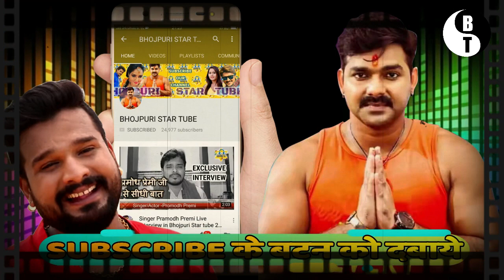पवन सिंह ने अक्षरा सिंह के लिये कही दिल छू जाने वाली बात -देखे वीडियो -Pawan Akshara Latest News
पवन सिंह ने अक्षरा सिंह के लिये कही दिल छू जाने वाली बात -देखे वीडियो -Pawan Akshara Latest News .पवन सिंह ने अक्षरा सिंह के लिये कही दिल छू जाने वाली बात -देखे वीडियो -Pawan Akshara Latest News